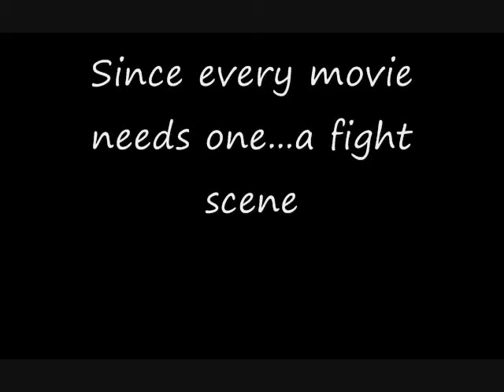Newfoundland is Sinking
a project my friends and i did for my Global class enjoy